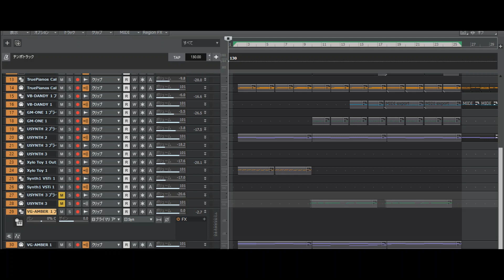across the green street (making)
across the green street作成中にお試しでUJAM AMBERでギター鳴らしてみたデモ